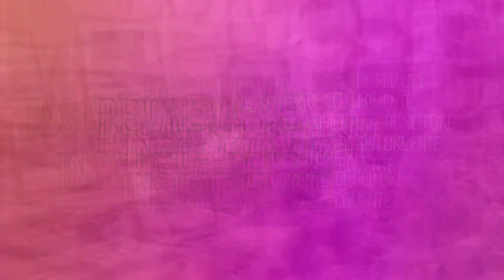Agradecimento Por 1000 Inscritos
Galerinha! nem me imaginava Fazendo esse Video, Mas Aqui Estamos, Muito Agradecido a TODOS vocês. Valeu Por Acompanhar e se Increver. Compartilha com A Galera ai.. VALEEEUUUU...